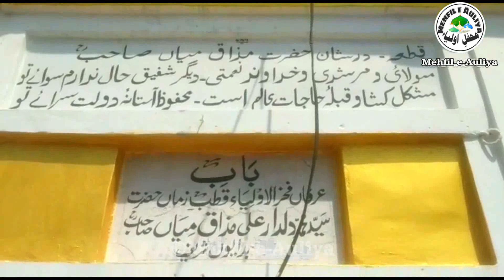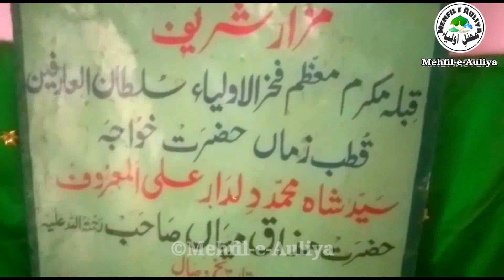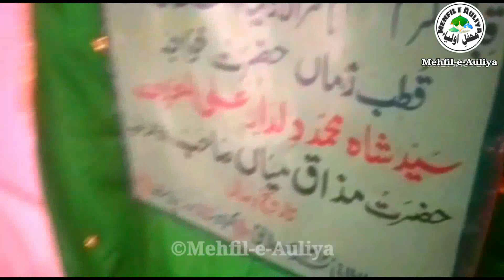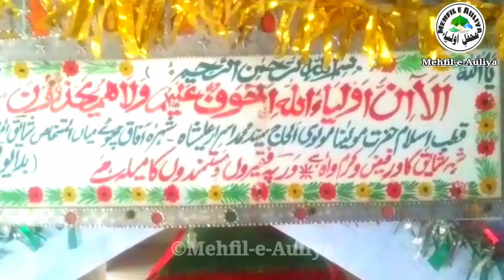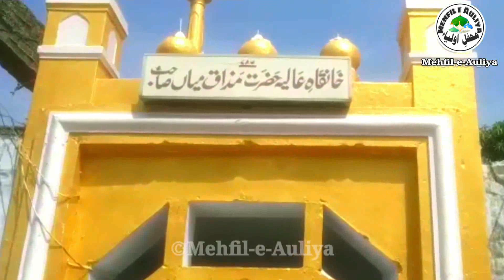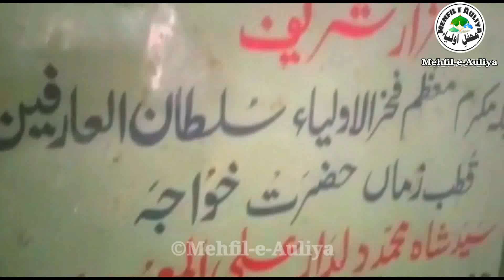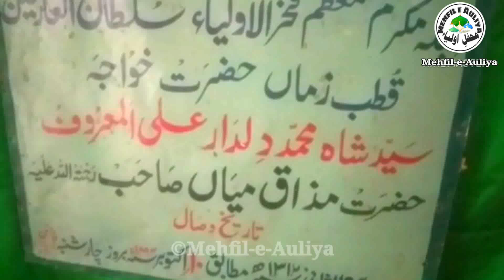Hazrat Dildar Ali | Mazaq Miyan| Documentary |Budaun| दिलदार अली मज़ाक मियां | बदायूँ | डॉक्युमेंट्री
Documentary of Hazrat Shah Dildar Ali 'Mazaq Miya' Alehir Rehma
Name :                  Muhammad Dildar Ali
Father Name :     Hafiz Nisar Ali Siddiqui
Birth :                    1235 Hijri, 1819 A.D. in Budaun U.P. India.
Takhallus :            'Mazaq Budauni'
Pir-o-Murshid :    Shah Fazl-e-Gaus Barelvi
                               Shah Abdul Raheem Shahjahanpuri
Silsila :                  Qadri, Chishti, Suharwardi, Naqshbandi, +19 Salaasil-e-Tariqat
Wisaal :                11 Rabi-us-Sani 1312 Hijri, 1894 A.D. in Budaun India.
Mazaar :               Khanqah-e-Mazaqia, Budaun Shareef U.P. India